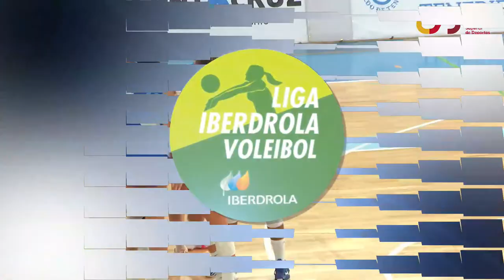Santa Cruz Cuesta Piedra - C.V. Kiele Socuéllamos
Primera jornada de la Liga Iberdrola de voleibol español